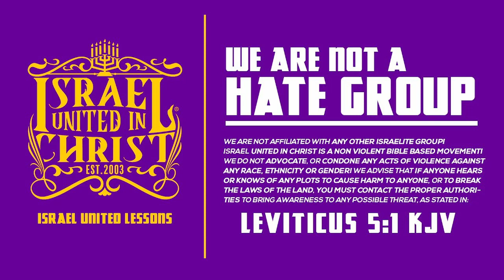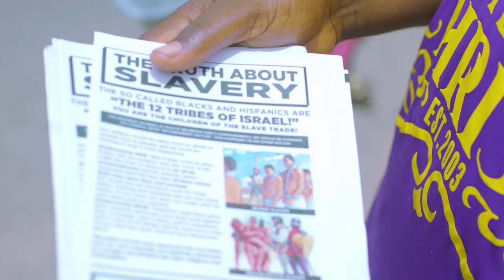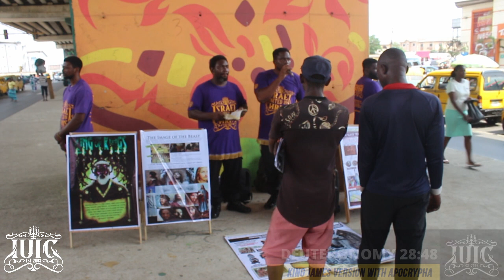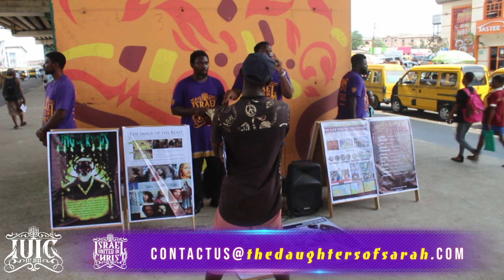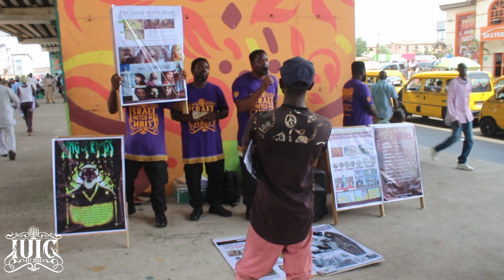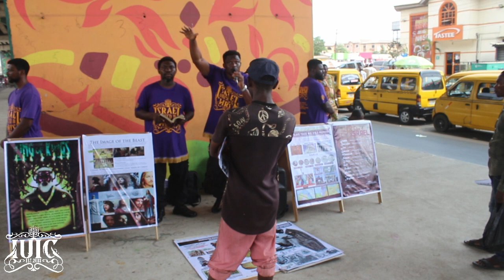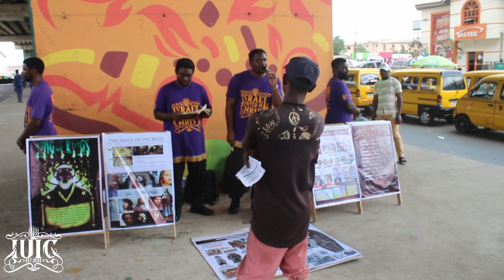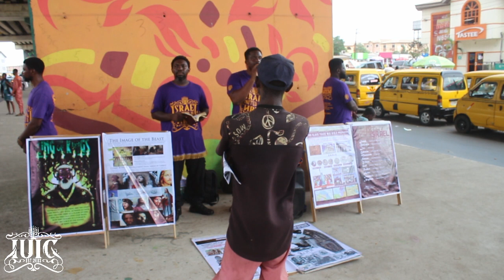Spiritual Fornication Has Nigeria Oppressed